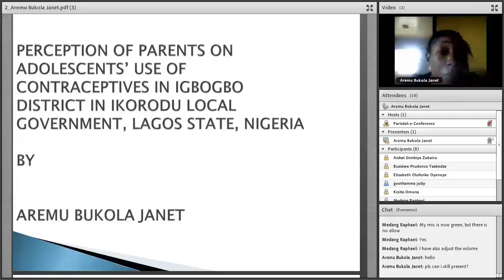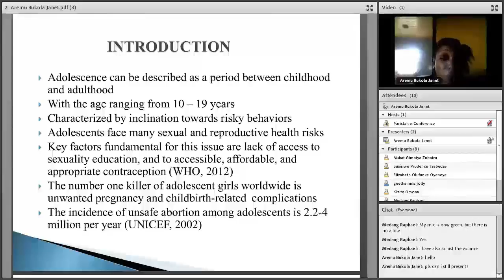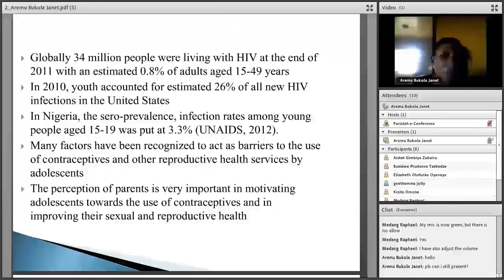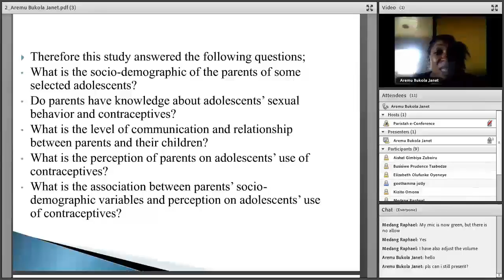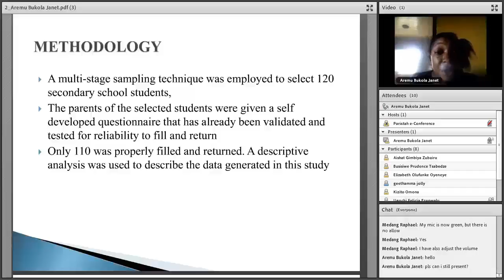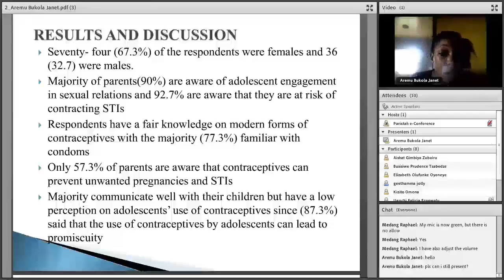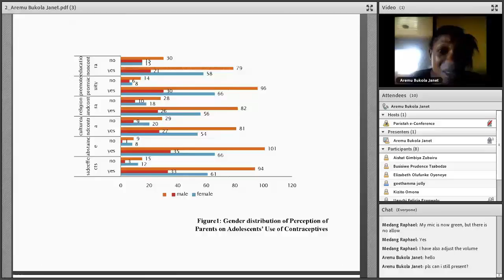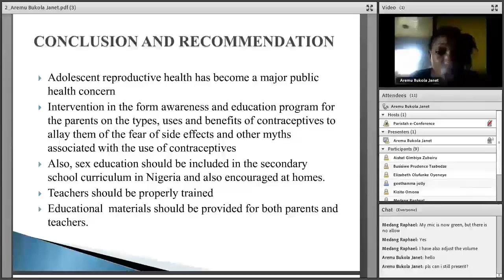Mrs. Aremu Bukola Janet, Nigeria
An presentation in the 3rd International e-Conference 2016, held on 21st Nov 2016 to 24th Nov 2016 on the topic “Perception of Parents on Adolescents’ Use of Contraceptives in Igbogbo District in Ikorodu Local Government, Lagos State, Nigeria” – Public Health